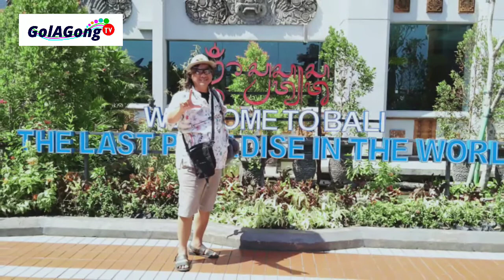Kejutan Bandara Ngurah Rai, Mencintai Jokowi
Kejutan Bali. Bulan November ini 2 kali saya ke Bali. Pertama tgl 20-22 November. Kedua Jumat 29 November 2019. Pada kunjungan pertama, saya membuat Video tentang "Apresiasi ke cleaning service rendah". Kunjungan kedua, saya dikagetkan oleh harga kacamata Ray Ban yang Rp 3 juta lebih. Terakhir saya beli Rp 700 ribu dan hilang di Kuala Lumpur. Kemudian beli es campur di Bakmie Naga seharga Rp.51.750,- Hehehe. Terakhir, antusiasme masyarakat terhadap Jokowi.